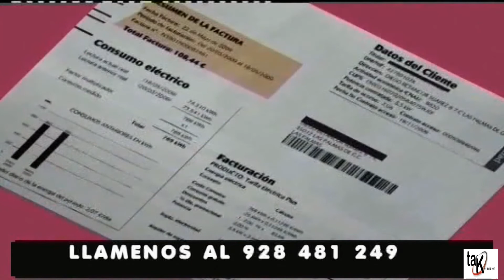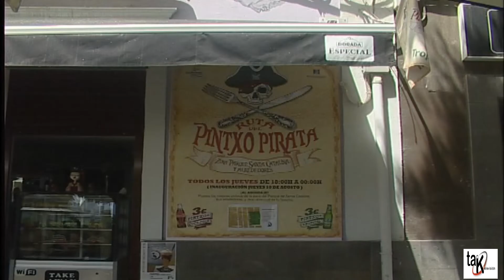CANAL DEPORTIVO "VICENTE CASTELLANO" 23-09-2018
Entrevista que el Canal Deportivo por medio de su director José Luis López de Iniesta hacía a Vicente Castellano Director del Gimnasio Hodori acerca de la actividad deportiva del gimnasio y del Taekwondo en general. este programa se emitió en Tak Televisión